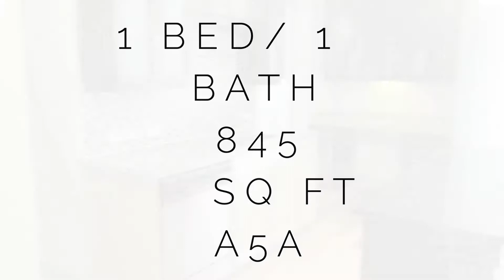My Movie 89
If you’re looking for a spacious Lake & Hill country view, this 845 sq ft apartment home has that and so much more! With an amazing open concept, this is definitely one to check out!